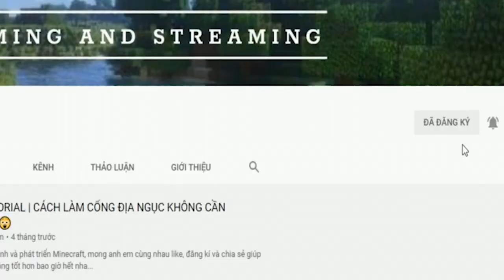NHẬT KÝ MURDER EP 2 | ANH EM TƯƠNG TÀN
📺Theo dõi LiveStream của mình trên NimoTV nhé ID : 45944919 ❗❗❗

🎯 LIKE/THÍCH VIDEO ✔